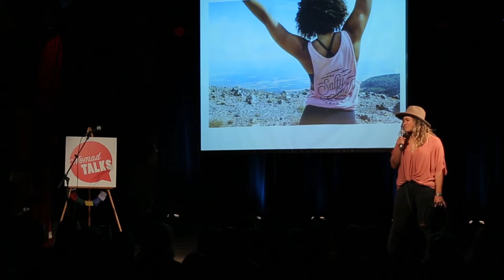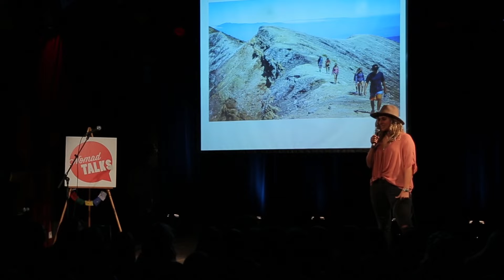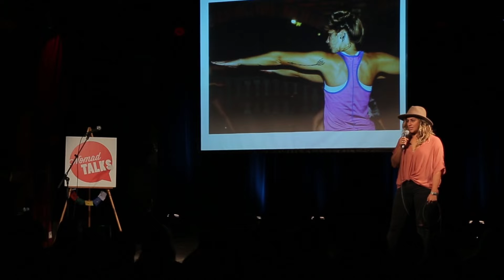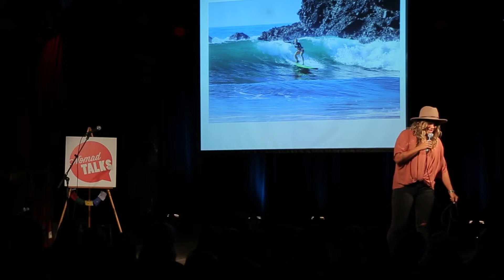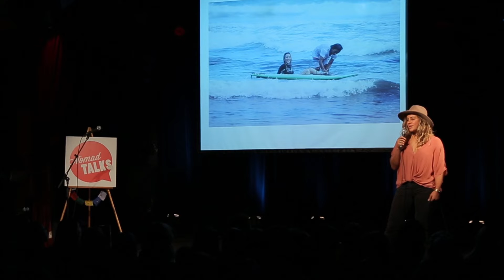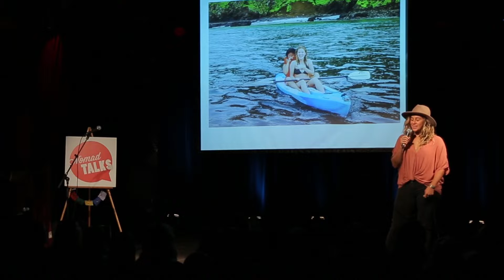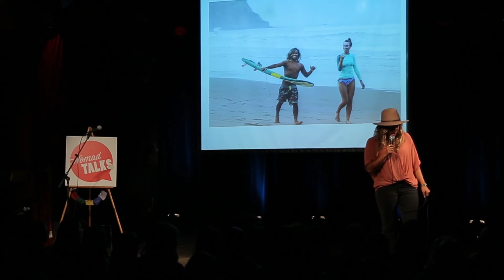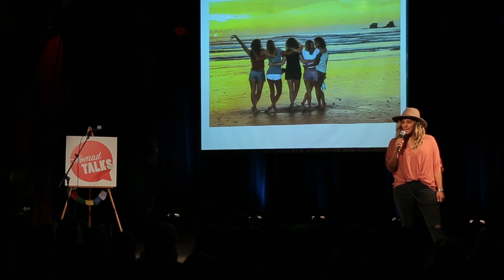L'art d'oser : comment construire la vie que l'on veut vraiment | Erika Drolet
Et si l'argent n'était pas un problème, que ferais-tu? Erika Drolet, cofondatrice de Salty Souls, te partage son expérience et te montre comment te bâtir la vie que tu veux vraiment! Namaste!